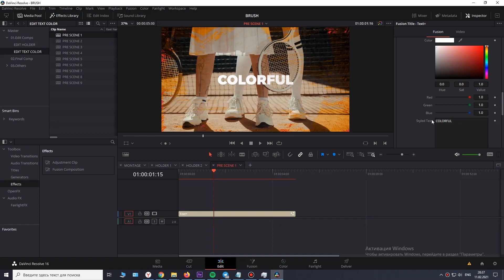Colorful Stylish Opener | Davinci Resolve Template